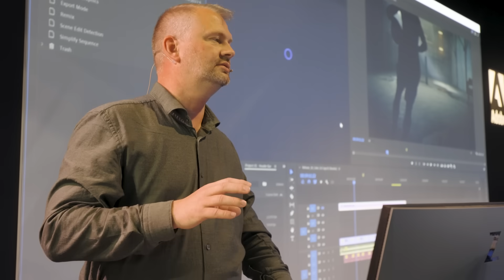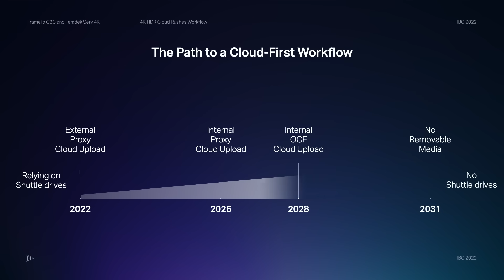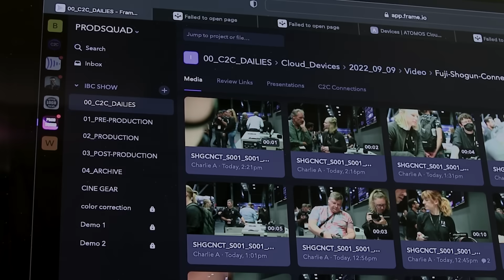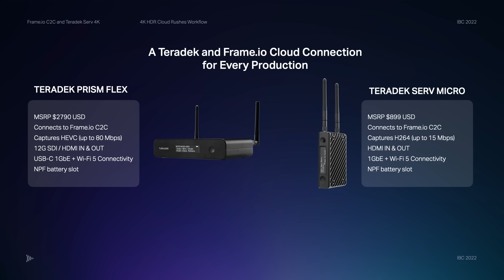Camera to Cloud: 4K HDR Workflow | IBC 2022 | Adobe Video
The new Frame.io integration with Teradek Serv 4K enables 10bit 4:2:2 H.265 (HEVC) proxies to transmit automatically from set to the cloud.